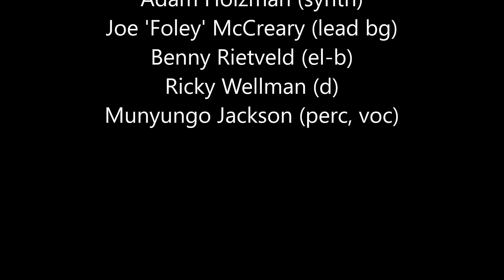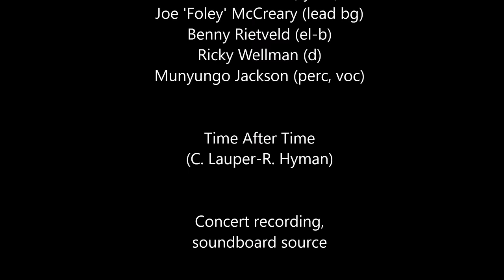Miles Davis- Time After Time (June 5, 1989 Chicago) [Live Around The World]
JVC Jazz Festival, Chicago Theatre, Chicago, Illinois

Miles Davis: Miles Davis (tp, keyb); Kenny Garrett (as, ss, fl); Joe ‘Foley’ McCreary (lead bg); Adam Holzman (synth); Kei Akagi (synth); Benny Rietveld (el-b); Ricky Wellman (d); Munyungo Jackson (perc)

Time After Time (C. Lauper-R. Hyman)

Concert recording, soundboard source
From the album _Live Around The World_ (Warner Bros., 1996)